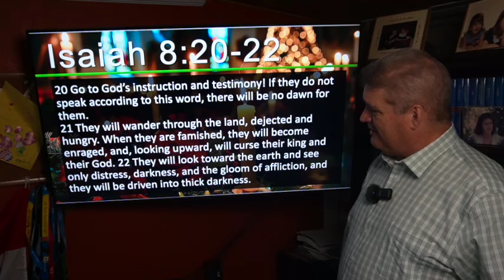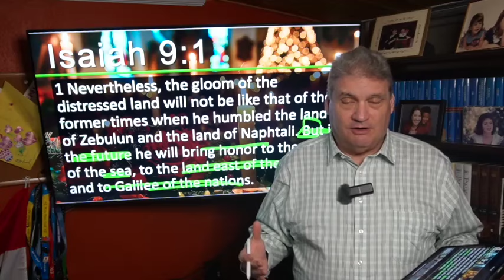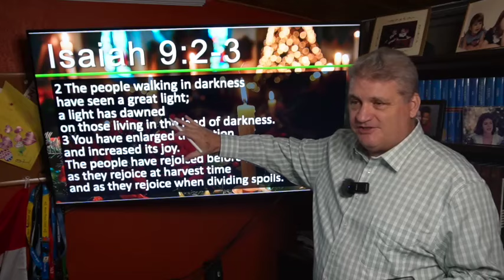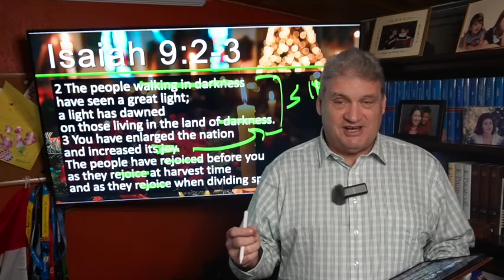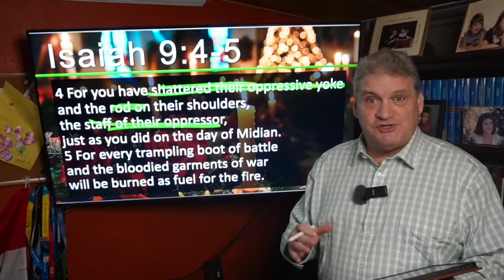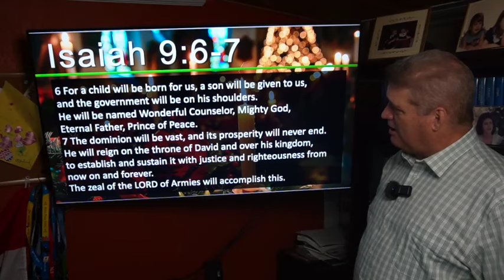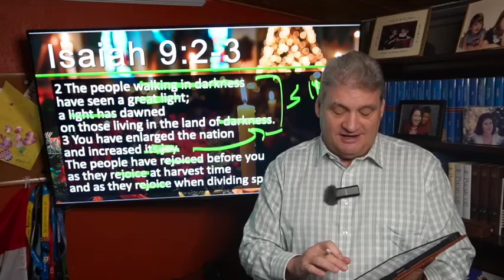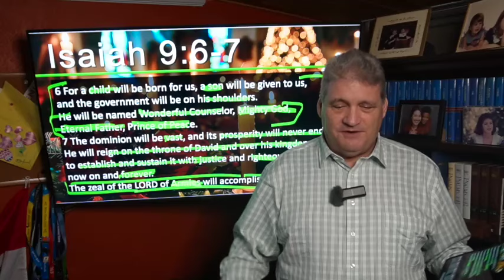Bible Studies for Life - Winter 2024-25 - Isaiah 8 - Looking Forward to Peace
Steve Brazzel gives a brief overview and some insights on the lessons in Bible Studies for Life, Winter 2024=25. The Bible Studies for Life teaching series is published by Lifeway.

Steve is the Director of Exposed To Christ Ministries and the Director of Missions for Unity Baptist Association and Leon Baptist Association in Texas. He pastored for 20 years and has been on church staffs and vocational ministry for almost 40 years. He received his MDiv and DMin degrees from Southwestern Baptist Theological Seminary in Ft. Worth.

To contribute to Steve’s teaching and mission work go to: give.exposedtochrist.com